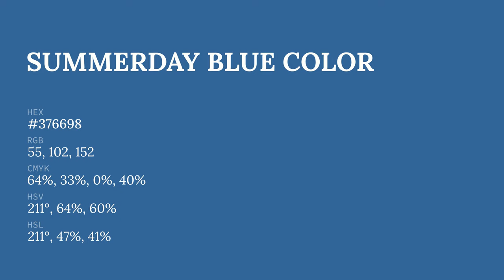Summerday Blue color #376698 hex color - Blue color - Warm color 376698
What color is Summerday Blue ? #376698 hex color - Blue color - Warm color 376698

Hex #376698 Color Code is also known as Summerday Blue color.